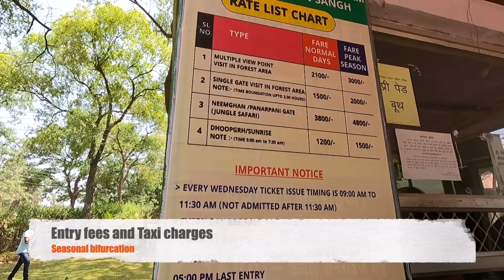Jungle entry & Bee fall | Pachmarhi, MP | जंगल सफारी, बी फॉल पचमढ़ी | Entry Charges & details | Ep~4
Pachmarhi, also known as Satpura ki Rani, is a hill station in the central state of Madhya Pradesh. The nearest railway stations are Pipariya and Bhopal. It is rich in flora and fauna and is known for many waterfalls. The Bee Fall tumbles over a jagged rock face to the northwest. Leopards and Indian bison live in Satpura National Park. The ancient Pandav Caves are a group of 5 dwellings cut out of sandstone on a hill.

Bee Falls is one of the popular places to visit in Pachmarhi and the moment you trek down the hundreds of steps and arrive at the fall, you can't help but admire it in awe. You will find small vendors sending snacks and tea around the fall.

Not only that you can eat and admire the beauty but you can also take a leap into the natural freshwater pool for a dip.